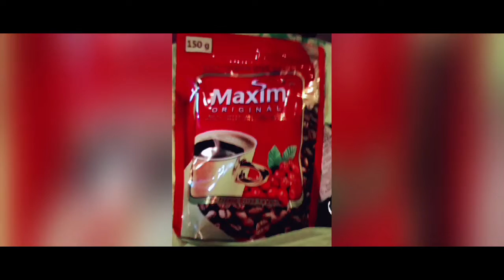Последняя пачка это удача